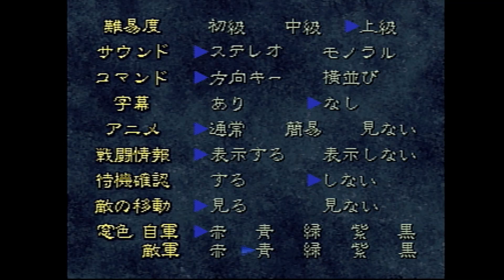三國志孔明伝 上級／リスタート無し#1 PS版 【オープニング～博望坡の戦い 火攻め！】概要欄必須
【ポイント】
①プロローグで徐庶を怒ります。
②作戦決定前に、念を押します→関羽と張飛を操作可能に。
③作戦は「火攻め」→敵全軍が混乱し、耐久も20減ります。
④関羽と李典の一騎打ちがあります。
⑤敵はなるべく、孔明の焦熱か落石で倒す。雨天時は落石を使用。
⑥夏侯惇は、趙雲・関平・周倉・劉封で囲んで移動不可にします。
　孫乾で減った耐久を回復します。
⑦麋竺は砦で「奮起」を使用。
⑧戦利品が北に１つあります。
⑨夏侯惇以外を倒したら、孔明で夏侯惇を倒します。
⑩生存者に経験値50が入ります。